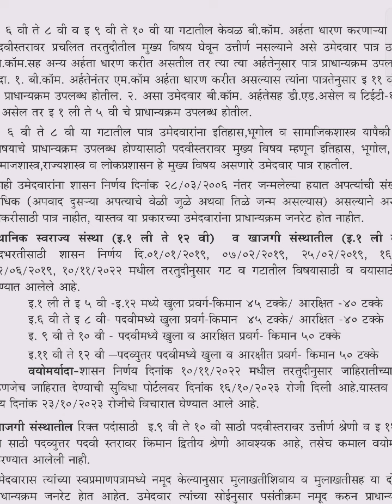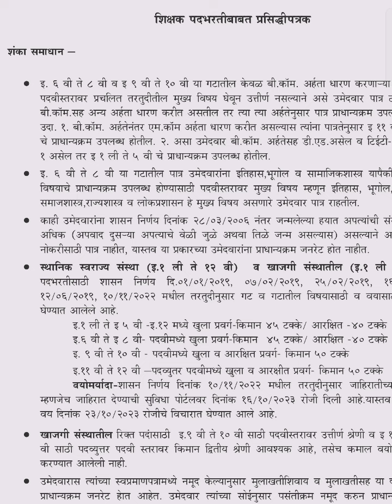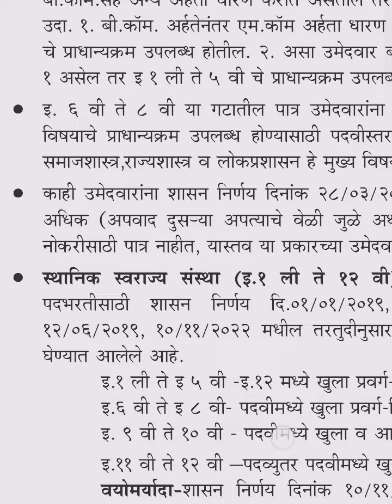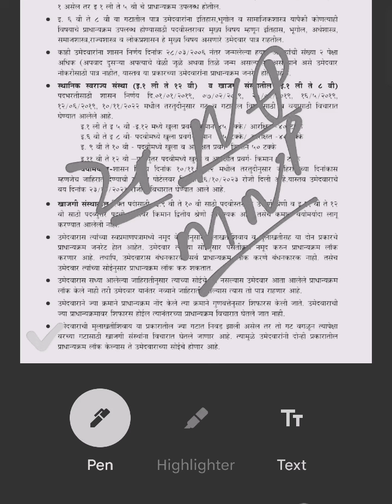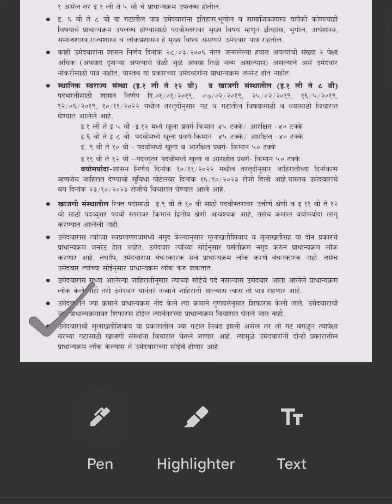Pavitr Portal New Instructions and explanation#pavitra#pavitrportal#shikshakbharti2023#tait2023#tait